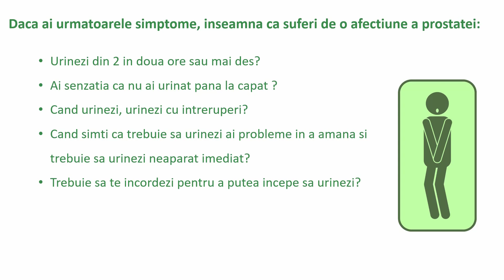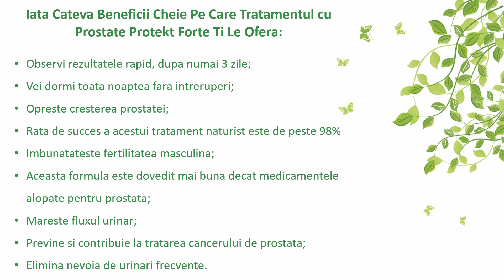5 Beneficii Cheie In Tratamentul cu Prostate Protekt Forte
Suferi de probleme cu prostata? Nu ai gasit inca cel mai eficient tratament? Descopera in videoclip cele mai importante beneficii ale Prostate Protekt Forte.

Pentru a afla toate beneficiile acestui produs pe larg, citeste acest articol de pe blogul ProduseProvita.ro

Poti comanda produsul Prostate Protect Forte direct pe site-ul nostru accesand linkul urmator